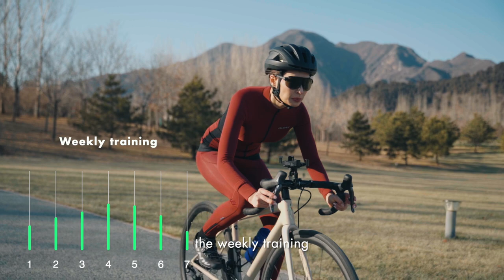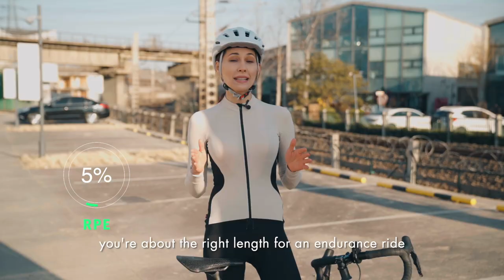"Should I Increase the Intensity of my Cycling Training Every Week?"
Don't know if you should increase the intensity of your training? The following are some great tips for scientific training.